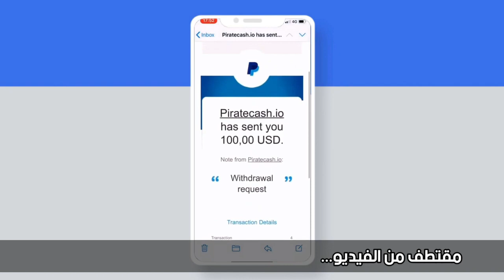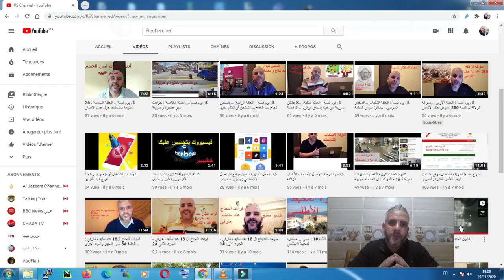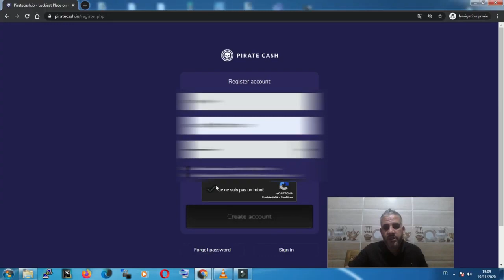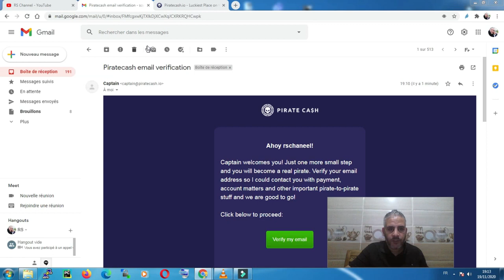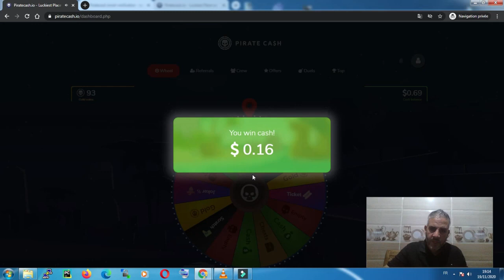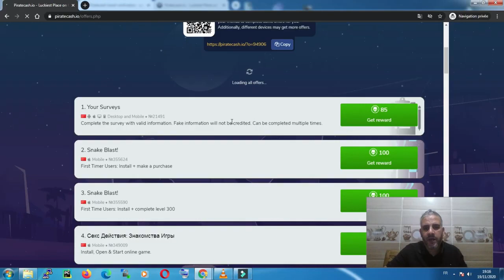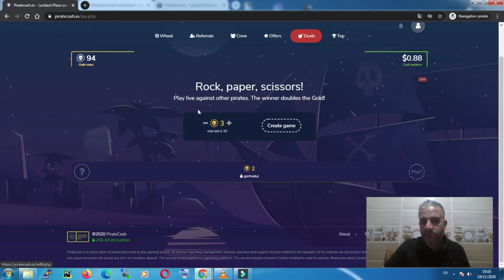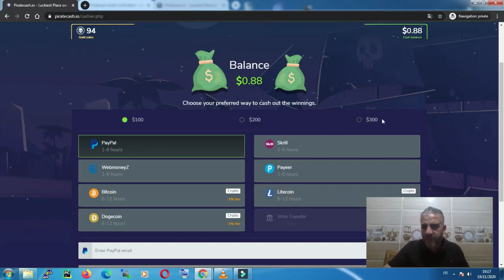الربح من الانترنت ٢٠٢٢ ربح اكثر من 100 دولار يوميا اسرع طريقة للربح عبر النت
الربح من الانترنت ٢٠٢١ ربح أكثر من 100دولار يوميا كيف اربح ١٠٠ دولار مجانا وبسرعه طريقه مضمونه كيف تجني المال